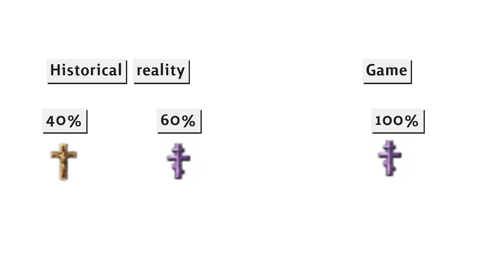What Religions are MISSING in EU4?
What Religions are MISSING in EU4? In this video we discuss the eu4 start date of 1444. The EU4 reformation is a great game mechanic and the religion you choose in Europa universalis 4 can really affect the way in which your eu4 campaign and gameplay turn out.

God Ruler Tier:

Henriki
JdoW52
Kargon
Flyerton

Emperor Tier:

Cutaline
Of the Dragon
RedGuard76
JustDisco
Benjin

King Tier:

A**Breath
Bobby Bottle Service
Brandon Smith-Darby
danjamrod
Søren Ryge
King of the Hoot Hoots
Red Star
Thomas Carmichael
AlbanianJohnCena
Meerkat